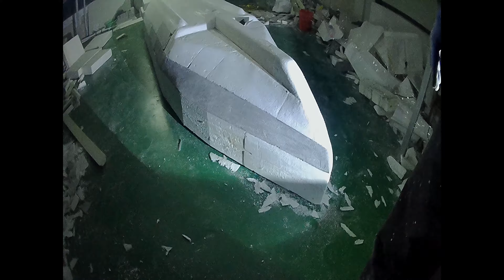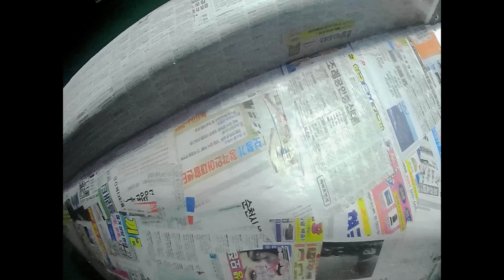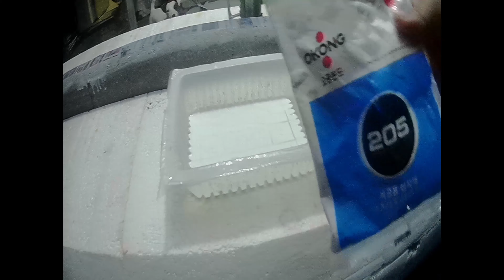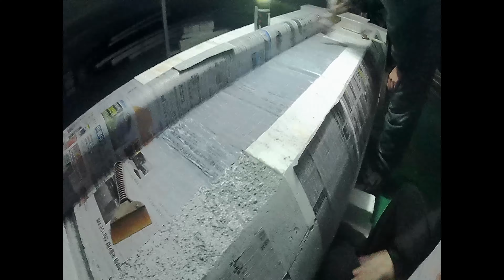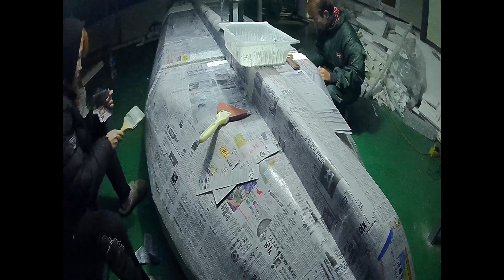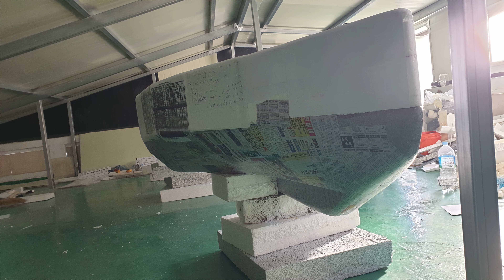Homemade (foam kayak)Styrofoam Upcycle Boat, part1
I collected the garbage and made a ship.
So far I've spent twenty dollars.I bought four Styrofoam bonds, ie four Wood Bonds.
I built a ship without any finesse.Knowledge. I repeated Buggo's's words.